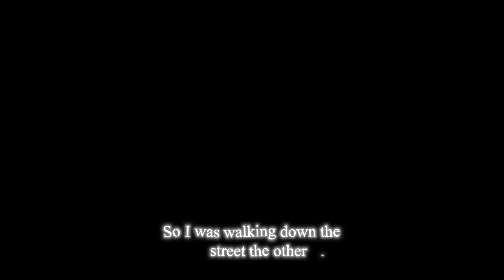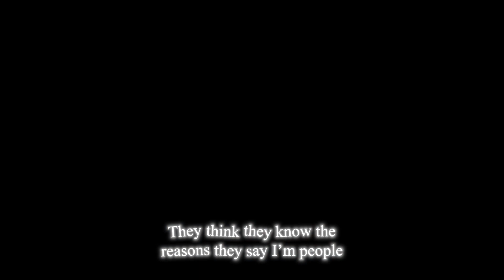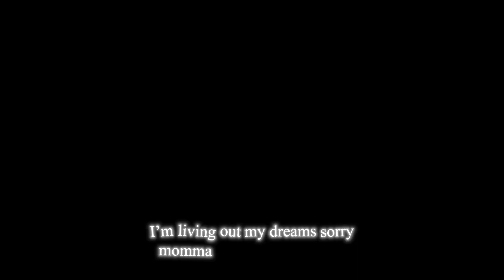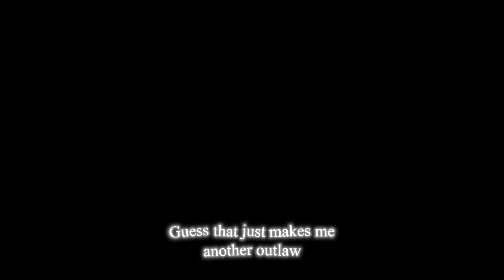Outlaw (Official Lyric Video)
Outlaw by DEVAN97
Engineered by Zoran Kovacic & Jeremy Webster
Presented by 97' Records